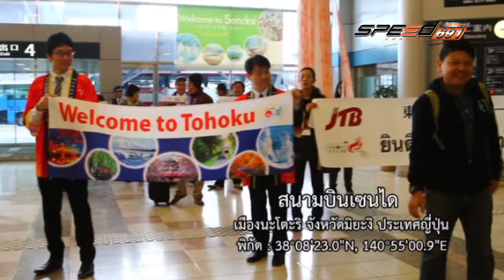โลกใบใหม่ เซนได59 24 12 59 B1